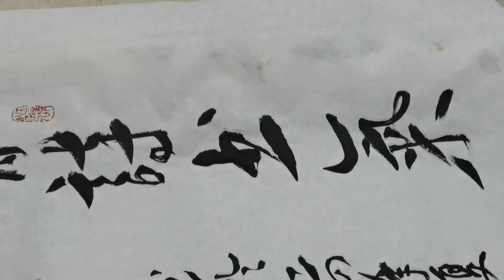甄浩老師談收筆20240730